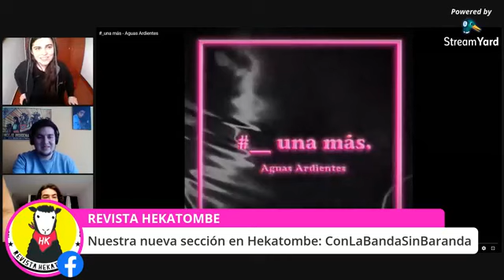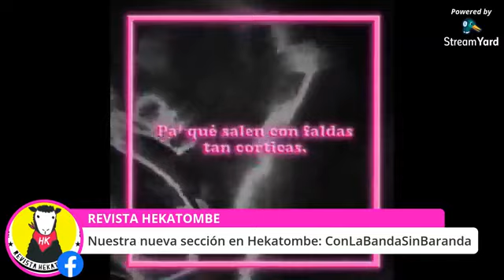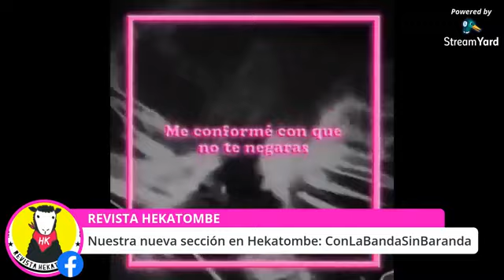La banda sin baranda: Hekatombe entrevista a Aguas Ardientes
Hablamos de todo con Pepa y Javier de Aguas Ardientes, desde vivir de la música hasta las elecciones presidenciales.